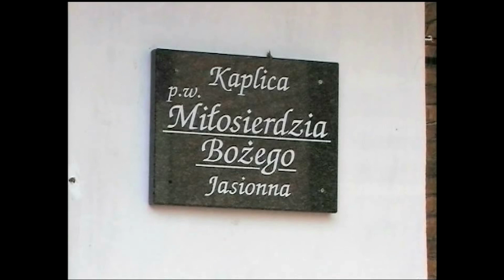PIELGRZYMKA DO JASIONNEJ ROK 2008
PROSZĘ  USTAWIĆ ROZDZIELCZOŚĆ NA (1080p HD)